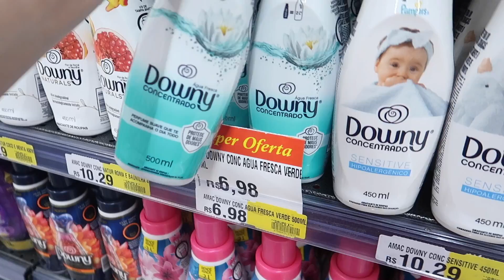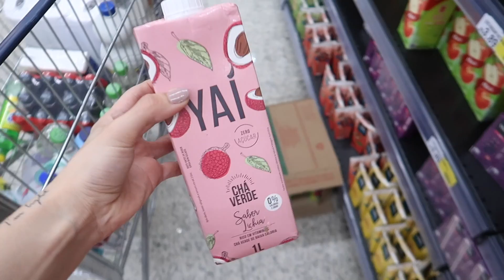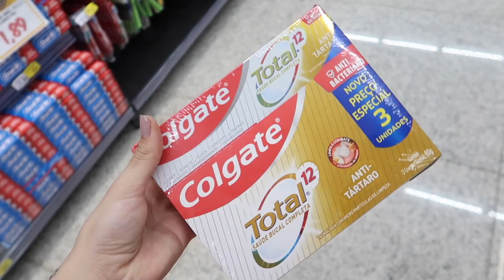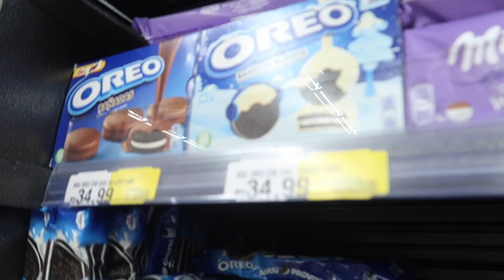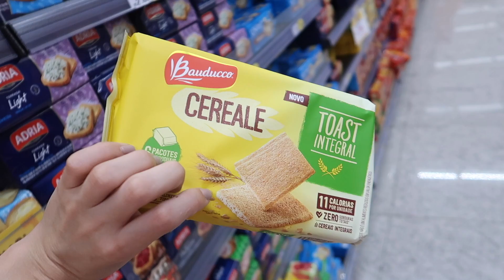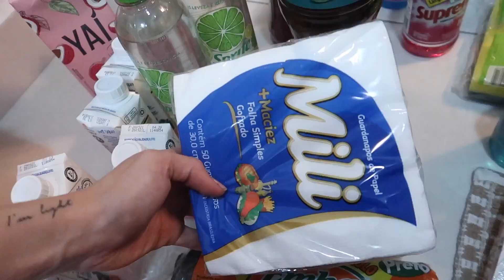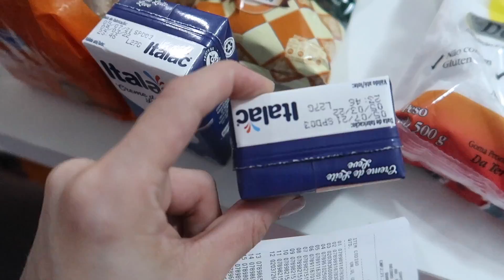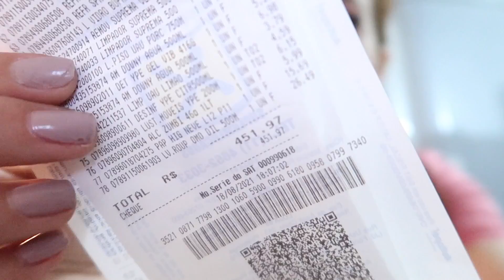COMPRAS DO MÊS COMPLETA NO MERCADO!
Mais um vídeo de compras do mês completa no supermercado!!
Comprando itens de comida, higiene pessoal, higiene da casa e muito mais…
Muitas dicas de marcas, produtos e como economizar!

Materiais que uso para produção dos videos do canal:
• Microfone Microvideo - Rodeo
• Microfone lapela Boya
• Tripé Teem 1,82m
• Tripé WF WT3750 1,70m
• Ring Light Yongnuo YN608
• Bastão de led Yongnuo
• Led Yn 300 II Yongnuo
• 2 Soft Box Greek

Edição de vídeo:
• Final Cut
• Adobe Premier (editora responsável)
• Imovie

Edição de thumb:
• Photoscape
• Photoshop